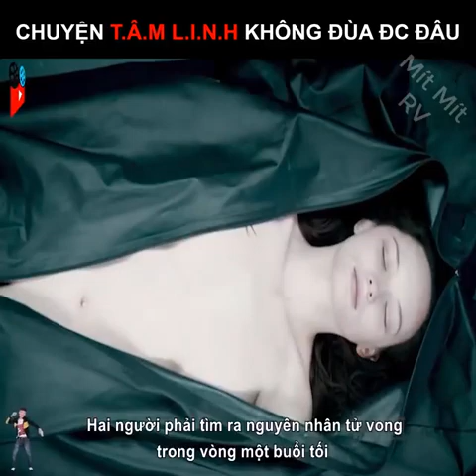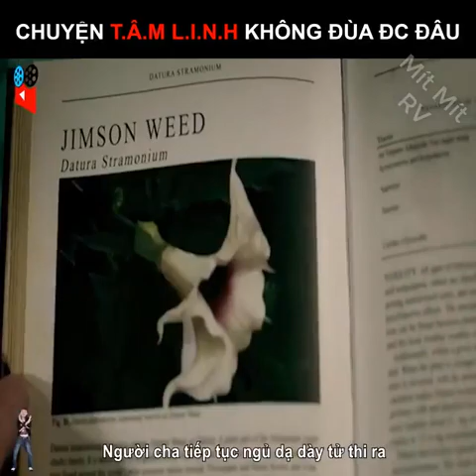Review Phim Xác Nữ Vô Danh - The Autopsy Of Jane Doe